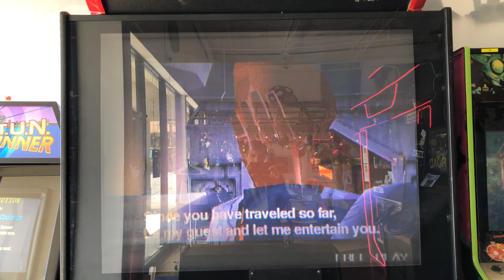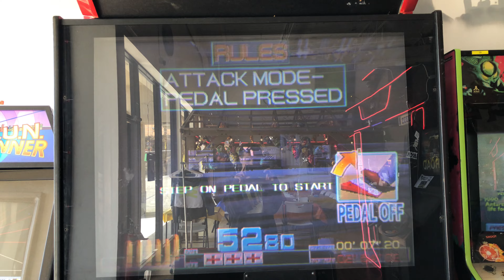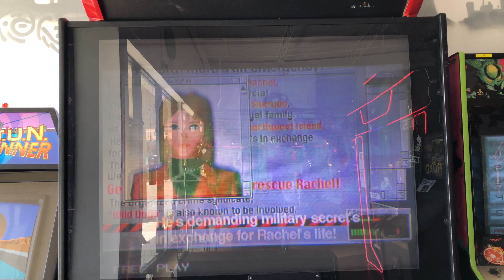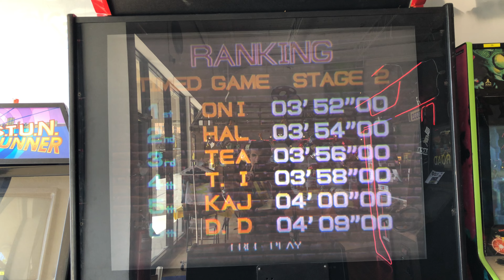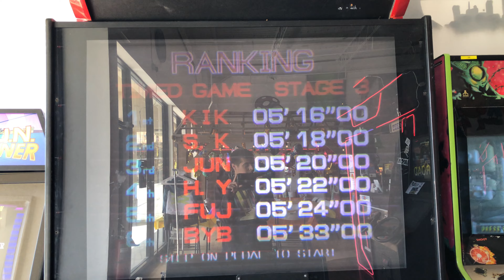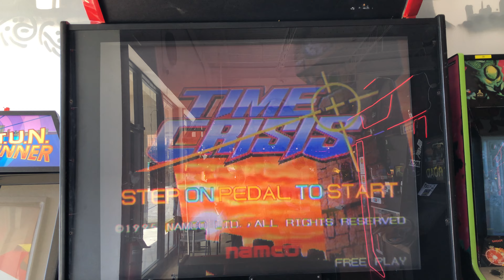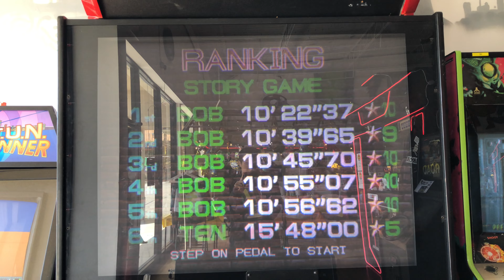Time Crisis - Attract Mode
Here is the attract mode for Time Crisis.

Time Crisis is a light gun shooter arcade game, developed and released by Namco in 1995, and the first title to be released in the series of the same name. The game differentiated itself from other light gun shooters of the time by incorporating a pedal that controls when the player character takes cover to reload and avoid enemy fire. Players have a limited amount of time to clear each section by defeating enemies. The game's story focuses on Richard Miller, a secret agent, who is sent to rescue a kidnapped woman from a ruthless tyrant seeking to reclaim control of their former country from a new regime. A port of the game for the PlayStation was released in 1997, as part of a bundle coinciding with the launch of the Guncon light gun controller, and featured a add-on pack of additional stages that are set after the main story. Both the arcade original and the console version were well-received by critics, in particular the gameplay mechanics. The game proved a commercial success and spawned a sequel, Time Crisis II, in 1998, and a spin-off title, Time Crisis: Project Titan, in 2001.